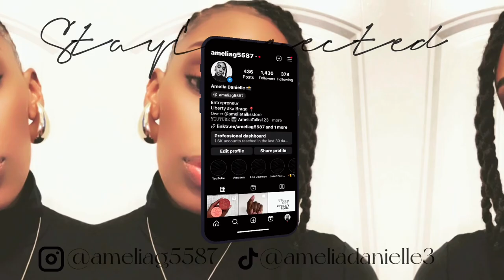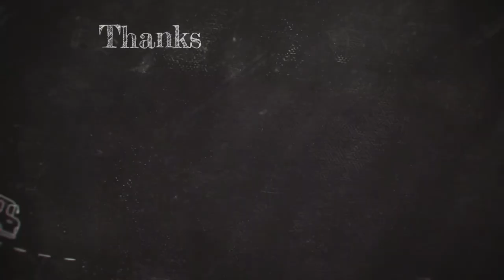IMPERFECTIONS | LET’S TALK ABOUT THEM + BENEFITS OF BEING A DEPENDENT (ARMY)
I have really been out of breath lately but Hey Y’all! Who can relate to pimples? Also, Idk what’s going on but I feel like my nose is spreading…my nostrils look really wide & let’s not talk about all of these fillings the Army put in my mouth Smh! But anywho, I’m learning so much about the benefits of being a dependent to a Soldier member, so if you’re interested make sure you watch this Video!!!

What I used for this Video:

Equipment: Canon EOS R10
Editing: CapCut